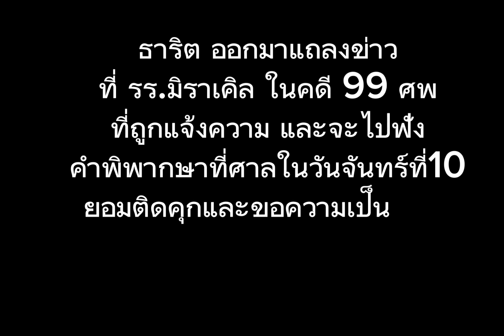อดีต DSI ธาริต แถลงข่าว รร.มืราเคิล พร้อมไปฟังคำพิพากษาในวันจันทร์10/7/66 ในคดี 99 ศพ#Zoom News.